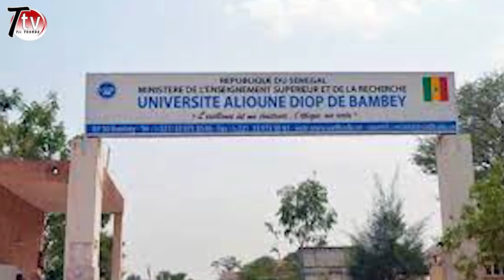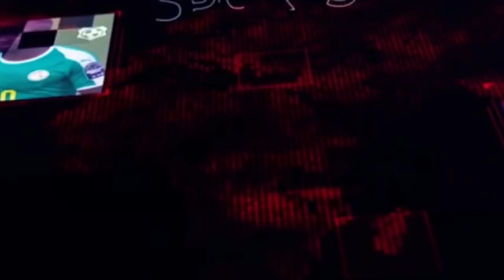hommosexuel a l'ugb waly seck porte plainte, les etudians chasses de leurs maison, ama vs modou lo